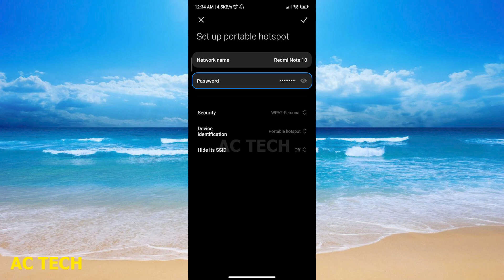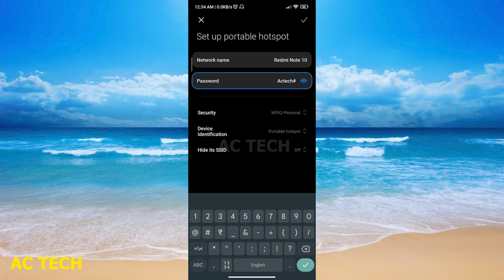Use At Least 8 Characters One Uppercase Letter One Lowercase Letter And One Number In Your Password.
1. FIX! Password Must Be At Least 8 Characters Long | Use At Least 8 Characters One Uppercase Letter One Lowercase Letter And One Number In Your Password. | FIX! Password Must Be At Least 8 Characters Long
2. Use At Least 8 Characters One Uppercase Letter One Lowercase Letter And One Number In Your Password.
3. Snapchat Your Password Must be at least 8 Characters Long | Problem Solved
4. Your password must be at least 8 characters Apple ID
5. password validation in javascript minimum 8 characters 1 upper case 1 lower case 1 special character
6. Your Password Must Be At Least 8 Characters In Hindi
7. Fix password must be at least 8 characters long with 1 uppercase 1 lowercase and 1 numeric character
8. Upper Case Lower Case Letters Password | What Is Uppercase And Lowercase
9. Fix Password Must Contain at Least 8 Characters Long With 1 Uppercase With 1 Lowercase and One Numer
10. your password must be at least 8 characters in hindi | helo tech

password must be at least 8 characters long with 1uppercase 1 lowercase & 1 numeric character
password must be at least 8 characters long
password must be at least 8 characters long with 1uppercase 1 lowercase & 1 numeric character tamil
password must be at least 8 characters long with 1 uppercase 1 lowercase
your password must be at least 8 characters long include a number
password must be between 8-16 characters long and include at least one number and capital letter